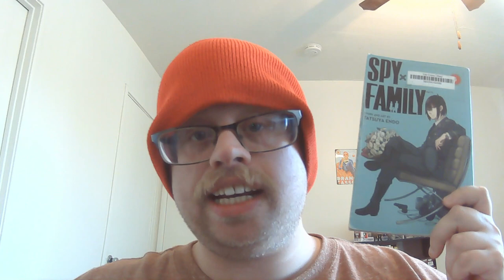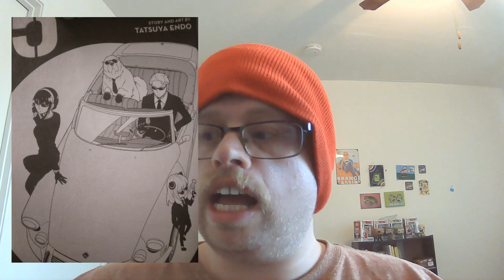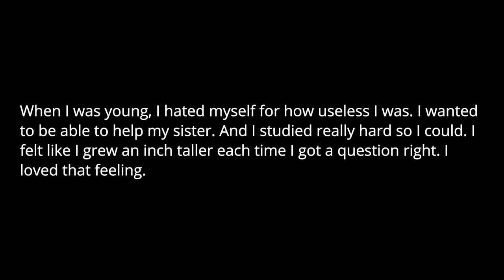Spy Family Vol 5 by Tatsuya Endo | Overcoming your insecurities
Today I'm talking about volume 5 of the Spy Family series. Endo writes about Yor as she teaches herself to be a better homemaker, Anya as she tries to succeed in school, and Loid as he works with a new partner. I like how Endo writes about proving yourself, and the continued humor in this series is great. Check it out!

Timestamps
0:00 Intro
2:06 Summary
7:46 Analysis

Intro music is mine.